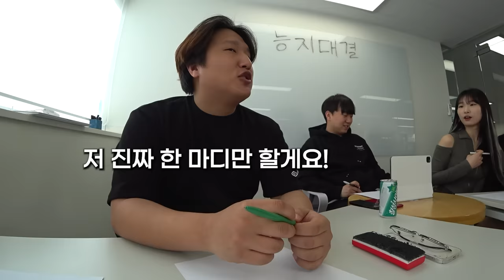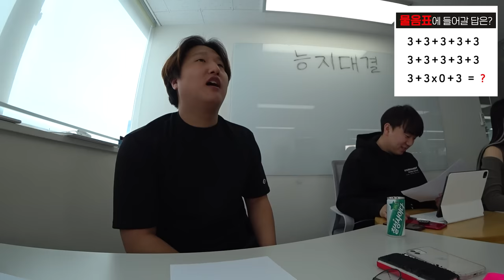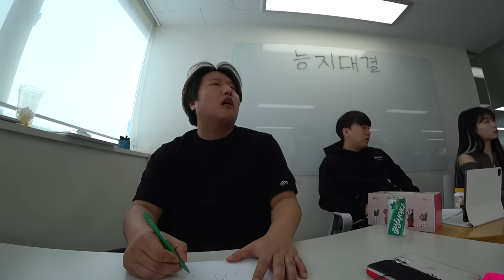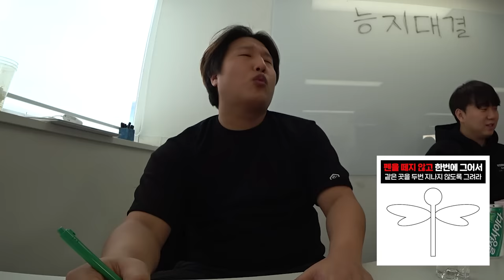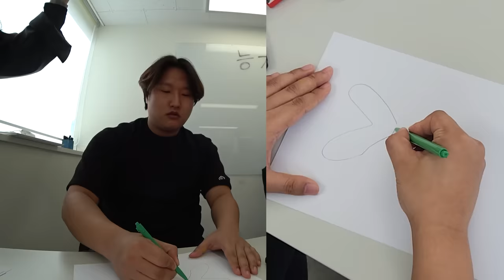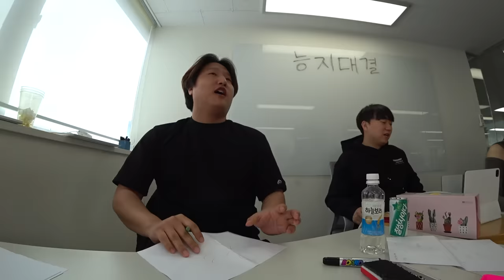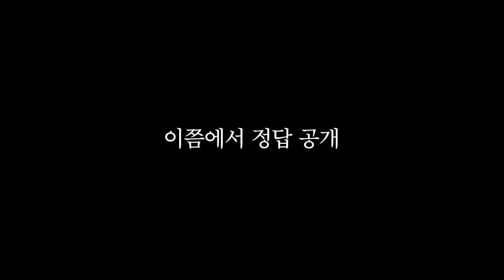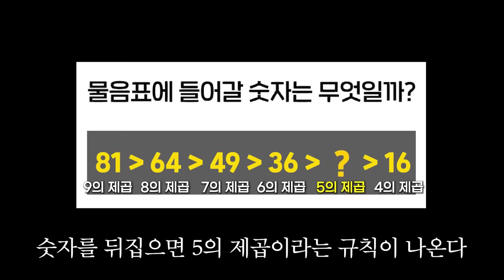이게 무슨 일이야..